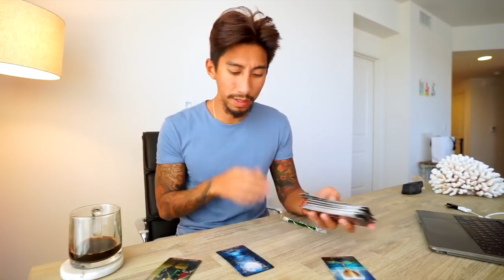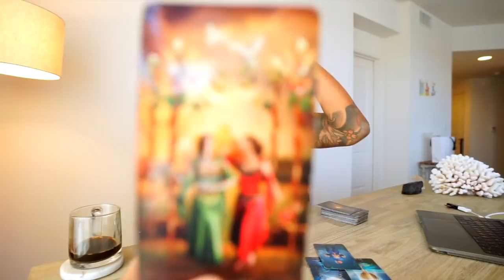AQUARIUS SOULMATE “STARTING NEW ” JULY 3 4 DAILY TAROT READING